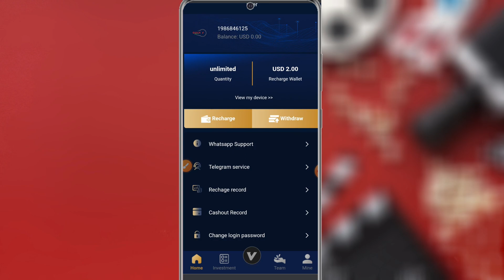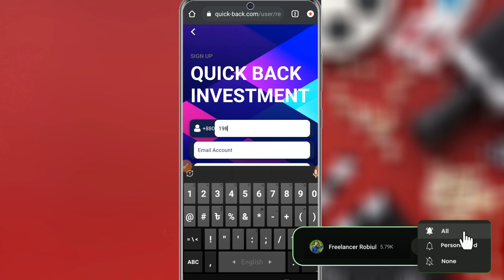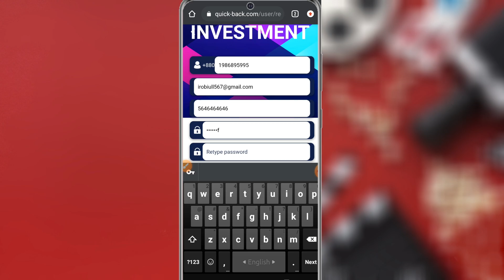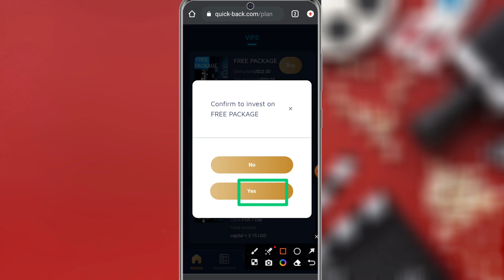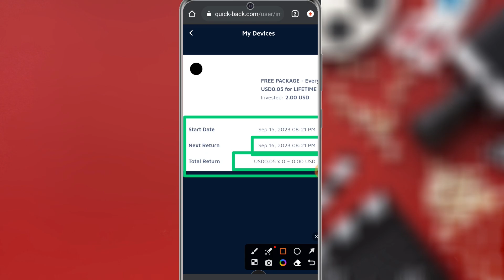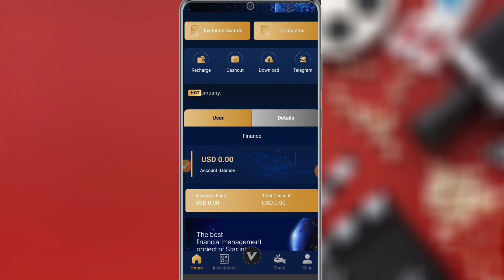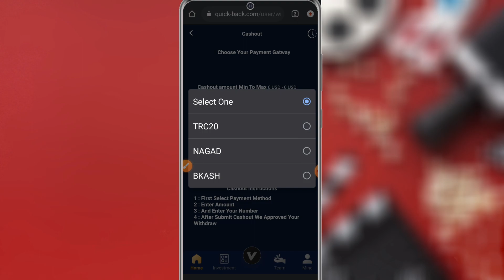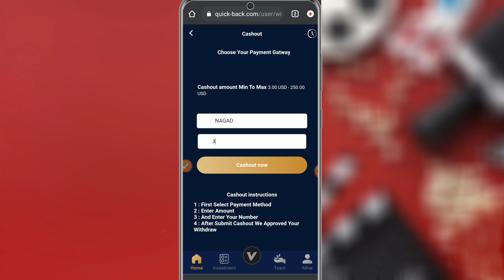481 টাকা ইনকাম | আয় করার সহজ উপায় | Free Income Website 2023 | Earn Money Online | Online Jobs Home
481 টাকা ইনকাম | আয় করার সহজ উপায় | Free Income Website 2023 | Earn Money Online | Online Jobs Home
মোবাইল দিয়ে টাকা ইনকাম
wrok from home
how to makee money online
how to earn money online
make money online way to home
make money online fast
new income
online earning
free taka income home
freelancer robiul
make money online as a survey
survey income website
task and income 2023
ঘরে বসে ইনকাম
মোবাইল দিয়ে ঘরে বসে ইনকাম
টাকা ইনকাম ২০২৩
passive income
online income beginer
new income website today
student income website
ফ্রিল্যান্সিং করে টাকা আয়
ইনকাম করার নতুন উপায় 2023
ফ্রিল্যান্সিং করে আয়
নতুন ইনকাম সাইট 2023
online income
part time jobs
part time online income